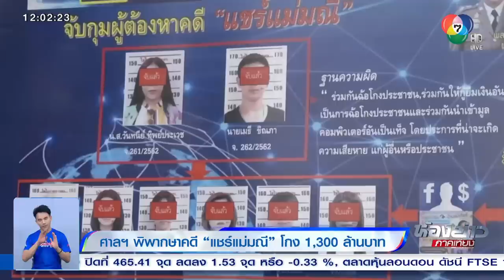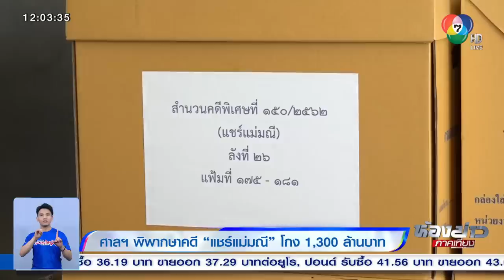ศาลฯ พิพากษาคดี แชร์แม่มณี โกง 1,300 ล้านบาท จำคุก 12,640 ปี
ห้องข่าวภาคเที่ยง - หากยังจำกันได้ คดีแชร์แม่มณี คดีดังเมื่อปี 2562 ที่มีผู้เสียหายจากการเล่นแชร์มากถึง 2,500 คน มูลความเสียหายกว่า 1300 ล้านบาท วันนี้ศาลมีคำพิพากษาแล้ว โดย แม่มณี ถูกศาลสั่งจำคุก 12,640 ปี

ที่ศาลอาญา นัดฟังคำพิพากษาคดีที่ ที่พนักงานอัยการคดีพิเศษ 1 เป็นโจทก์ ฟ้อง นางสาววันทนีย์ หรือ เดียร์ หรือที่รู้จักกันนาม แม่มณี และพวกรวม 9 คน ในความผิดฐาน ร่วมกันกู้ยืมเงินที่เป็นการฉ้อโกงประชาชน, ร่วมกันฉ้อโกงประชาชน และร่วมกันนำเข้าสู่ระบบคอมพิวเตอร์ ซึ่งข้อมูลอันเป็นเท็จ

พฤติการณ์ของแม่มณี และพวกตามคำฟ้อง ระบุไว้ว่า ระหว่างวันที่ 9 มีนาคม 2562 ถึง 30 ตุลาคม 2562 แม่มณีและพวก ได้ร่วมกันกระทำความผิดหลายกรรมต่างวาระ หลอกลวงผ่านเฟซบุ๊กประกาศให้ประชาชน มาร่วมออมเงินหรือร่วมลงทุน แลกกับผลตอบแทนมากกว่าปกติ

โดยมีแผนการตลาดหรือรูปแบบการลงทุนจัดแบ่งออกเป็นวง จำนวนการลงทุน วงละ 1,000 บาท จะได้รับผลตอบแทน 930 บาทต่อหนึ่งวง เมื่อครบกำหนด 9 เดือน ผู้ลงทุนจะได้รับเงินที่ลงทุนพร้อมผลตอบแทนวงละ 1,930 บาท

ทำให้มีผู้เสียหายจำนวนมากหลงเชื่อร่วมลงทุน แต่สุดท้ายก็ไม่ได้รับผลตอบแทน พอทวงถามแม่มณีก็อ้างเหตุผลต่าง ๆ ผลัดวันไปเรื่อย ๆ ก่อนแม่มณีจะหลบหนี และถูกตำรวจจับกุมได้ที่ อำเภอสัตหีบ จังหวัดชลบุรี คดีนี้มีผู้เสียหาย 2,533 ราย มูลค่าความเสียหายกว่า 1,376 ล้านบาท

ศาลพิเคราะห์แล้วเห็นว่า แม่มณี และนายเมธี ชิณภา สามี จำเลยที่ 2 มีความผิดทุกข้อหา ต่างกรรมต่างวาระ ให้ลงโทษจำคุกกระทงละ 5 ปี 2,528 กระทง รวม 12,640 ปี แต่จำเลยให้การรับสารภาพ ลดโทษกึ่งหนึ่ง เหลือโทษจำคุก 5,056 ปี แต่กฎหมายให้รับโทษสูงสุดคนจำคุกคนละ 20 ปี

ส่วนมารดาของแม่มณี จำเลยที่ 5 ไม่ปรากฎว่าชักชวนผู้เสียหายให้ร่วมลงทุนจึงพิพากษายกฟ้อง เช่นเดียวกับจำเลยที่เหลือ ซึ่งปรากฏหลักฐานว่าเป็นเพียงลูกจ้าง ที่ทำตามคำสั่งของแม่มณี ไม่มีพฤติการณ์ชักชวนผู้เสียหายร่วมลงทุน พิพากษายกฟ้อง

ทันทีที่สิ้นสุดคำพิพากษา ญาติและครอบครัวของจำเลยที่ 3-9 ต่างพากันดีใจ ลุกขึ้นโผล่เข้ากอดจำเลยทั้งน้ำตาและร้องไห้ด้วยความยินดี